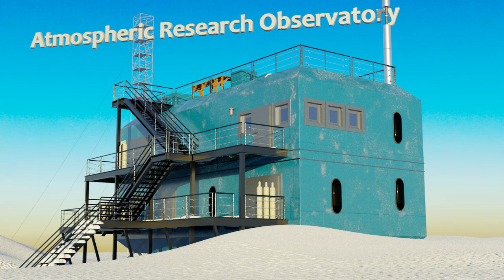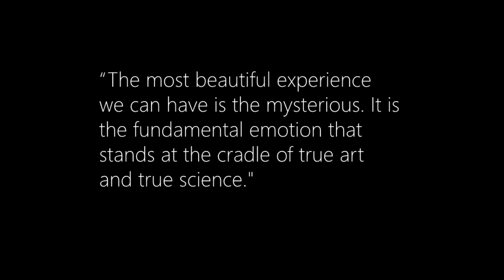The Amundsen-Scott South Pole Station - A CG fly-through of the most remote outpost on earth!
A computer-generated scale model of the Amundsen-Scott South Pole Station, featuring the Elevated Station, ARO, MAPO, SPT, and Ice Cube Neutrino Detector!

0:27 - The Elevated Station
0:34 - Ceremonial South Pole
0:55 - Atmospheric Research Observatory (ARO) by NOAA
1:18 - The Dark Sector & Martin A Pomerantz Observatory (MAPO)
1:45 - South Pole Telescope (SPT)
2:11 - IceCube Neutrino Detector

   All buildings were modeled as closely as possible from original USAP blueprints (where available) and hundreds of reference pictures from the USAP photo library.  The positions of all buildings are accurate to a few meters. The night sky in the dark sector is the Nasa Deep Star Map 2020, the most accurate and complete map of the night sky in existence.

   Many, many thanks to the US Antarctic Program (USAP) for making available all the educational materials and extensive library of photos that made this project possible.

   This project started with me learning 3D modeling in Blender about 11 weeks ago (Oct 2020), and ended with the video you see here.  Special thanks to the following channels, without which I'd be stuck at making cubes:
@Iridesium (for the black hole)
@DylanNeill (for daytime HDRI, and the *amazing* aurora effect)

Created in Blender 2.91

Credits:
USAP logo is property of USAP/NSF and is used here for education and without commercial interests.
Flags of countries participating in the Antarctic Treaty are public domain.
Night sky dome: NASA/Goddard Space Flight Center Scientific Visualization Studio.
Daytime HDRI sourced from HDRI Haven via modifications by @DylanNeill.
Cosmic Microwave Background (CMB) images from ESA Planck satellite